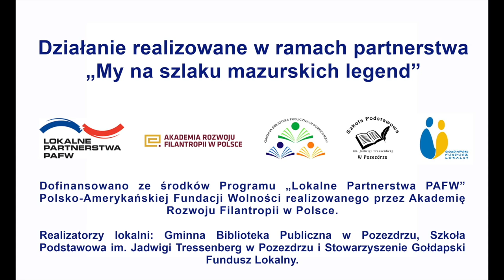Legendy Jadwigi Tressenberg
Działanie realizowane w ramach partnerstwa " My na szlaku mazurskich legend"
Dofinansowano ze środków programu "Lokalne Partnerstwa PAFW" Polsko-Amerykańskiej Fundacji Wolności realizowanego przez Akademię Rozwoju Filantropii w Polsce.